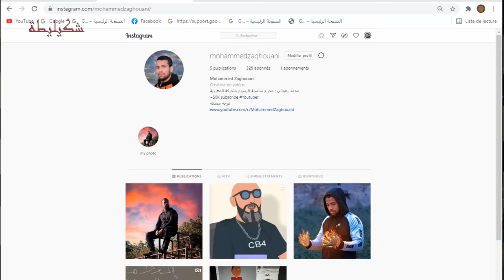رسوم متحركة مغربية شكيليطة - Ramadan - رمضان - CARTOON - SHKILITA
أشياء لا تهمك
SALAH ET FATI - EP - صلاح وفاتي - الحلقة - 2
SALAH ET FATI - EP - صلاح وفاتي - الحلقة - 1
حسن الفد : الفد تيفي 3
شهر رمضان تجارة
موقع تجارة
فانوس رمضان رمضان مبطلات الصيام الصوم فضل شهر رمضان شهر رمضان 2022 كيف نستقبل رمضان حديث عن رمضان
فضل رمضان صوم رمضان كيف نستقبل شهر رمضان
موضوع عن رمضان فوائد شهر رمضان معلومات عن رمضان مقال عن رمضان تعريف شهر رمضان شروط الصوم أفلام جديدة في السينما 2021
cartoon bd marvel batman bande dessinée marvel creatorstudio
adsmanager adobe animation animation
fb business digitaldrawing
facebook manager comic
motor
gestionnaire de publicité facebook
campagne publicitaire
gestionnaire publicité facebook
campagne sms
campagne google ads
campagne marketing
campagne facebook
campagne facebook ads
referencement payant
google ads campagne
campagne sms marketing
publicité google ads
campagnes marketing
sms campagne
campagnes google ads
campagne de sms
campagne whatsapp
حكايات بوزبال الحلقة 10 - واحد النهار فرمضان - 2013 - Bouzebal EP 10
Lferdat Ep 1 - 3D الفردات - الحلقة الأولى - البحث عن الكنز - رسوم متحركة مغربية
معاناة البنات فرمضان ( النوع الأول / النوع الثاني )
هرجة برجر بنج excel google
assistant google
actualité google
console google
chrome os download
mon drive
sheet google
gmail apk
google chrome mac
cloud google
google analytics 4
telecharger chrome
google drive pc
workspace google
google play developer
books google
search console google
chromeos
chrome mac
gmail web
google arts & culture
googlegoogle
google trade
google market
googlefr
pagerank
console google play
chrome linux
chrome ubuntu
google gsuite
pixel google
التداول
تداول
تداول الاسهم
موقع تداول
الفوركس
تداول العملات
اخبار تداول
هل التداول حرام
التداول عبر الانترنت
منصة تداول
ما هو التداول
ما هو الفوركس
ماهو الفوركس
شركة تداول
تعلم التداول من الصفر
التداول الالكتروني
حكم تداول العملات الرقمية
تداول الفوركس
منصات التداول الموثوقة
التداول بالعملات
ميتاتريدر 4
حكم الفوركس
تعلم التداول
افضل منصات التداول
منصة تداول الاسهم
تعلم الفوركس
هل تداول العملات حرام
افضل منصة تداول
افضل شركات التداول
توصيات فوركس
سوق الفوركس
تحميل mt4 للكمبيوتر
معنى التداول
ما هو التداول عبر الانترنت
شركات الفوركس
حكم التداول بالعملات
تطبيق تداول
هل الفوركس حرام
حكم تداول العملات
حساب تجريبي forex
شرح التداول
تجارة الفوركس
كاشف شركات التداول النصابة
هل تداول العملات الرقمية حلال
التداول حلال ام حرام
ما هو تداول العملات
منصة تداول العملات مباشر
استراتيجيات التداول pdf
افضل شركات الفوركس كيفية التداول في البورصة
هل التداول بالعملات حلال ام حرام
تداول العملات حلال ام حرام
أفضل روبوت تداول
تحميل ميتاتريدر 4 للكمبيوتر
التداول بالعملات حلال ام حرام
الربح من الفوركس
هل تداول العملات حلال ام حرام
سحب الأرباح من mt4
أوقات التداول في سوق العملات
قدوروعويشة - قصة بديعة و الشجرة - راااائعة
قدوروعويشة - الكنز 9isas chkilitat
Hassan El Fad : FED TV 2 - Episode 06 | حسن الفد : الفد تيفي 2 - الحلقة 06
قدور وعويشة - فلم هنية
رمضان 2022 RAMADAN موعد رمضان 2022
Hassan El Fad : FED TV 2 - Episode 22 | حسن الفد : الفد تيفي 2 - الحلقة 22
ندى حاسي خرجت لقيتك مع زوافرية
Hassan El Fad : FED TV 2 - Episode 02 | حسن الفد : الفد تيفي 2 - الحلقة 02
Hassan El Fad : FED TV 2 - Episode 01 | حسن الفد : الفد تيفي 2 - الحلقة 01
L’coloc Episode 2 _ لكولوك الحلقة 2
كيفاش مغربي مشى من المغرب إلى أمريكا في فلوكة ! (قصة حقيقية)
مداوخة الحلقة الاولى | الحجر غير الصحي
L’coloc Episode 4 _ لكولوك الحلقة 4
حسن الفد
L’coloc Episode 5 _ لكولوك الحلقة 5
التي را التي Ti Ra Ti
قدوروعويشة - قدور منوضها مع عويشة تاني فهاد رمضان و فرجة ممتعة 🔥🔥😂😂
Hassan El Fad : FED TV 2 - Episode 04 | حسن الفد : الفد تيفي 2 - الحلقة 09
Hassan El Fad : FED TV 2 - Episode 03 | حسن الفد : الفد تيفي 2 - الحلقة 03
زواج مريولة ! جيل التيك توك بغا حتى هو يتزوج 😂😂 - شعيبي و كبورة
dessins animés
Used software: adobe animation ,adobe photoshop,adobe audition,toon boom harmony,adobe premiere pro
إخراج:محمد زغواني - Mohammed Zaghouani